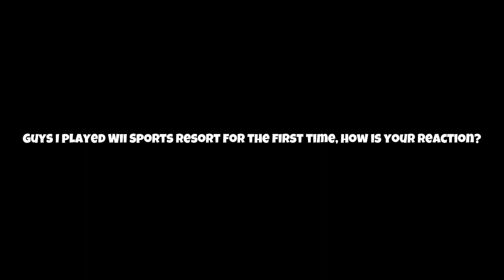Message to everyone!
Gift for @MrMenFan677 @KCS202 @MediaWindowsMaker